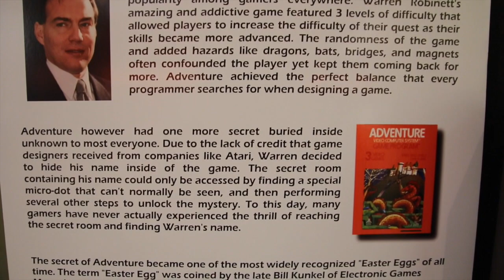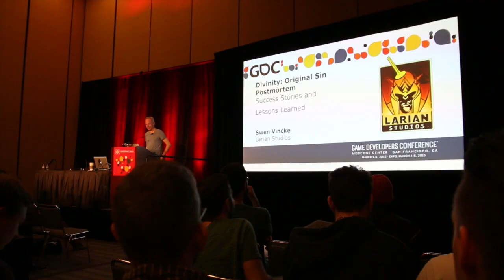Gamer.no på GDC 2015, mandag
Audun og Marius forteller om hvordan første dag på GDC 2015 har vært. Første dag har gått med på å snakke med skaperen av et av de mest innflytelsesrike Atari-spillene, og se på foredrag om blant annet Divinity: Original Sin, Middle-earth: Shadow of Mordor og Dragon Age: Inquisition.